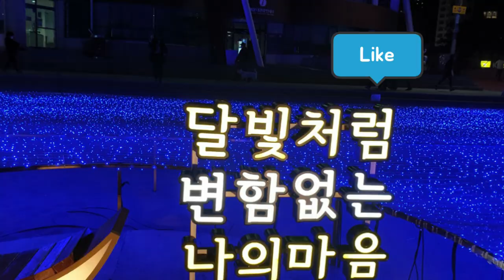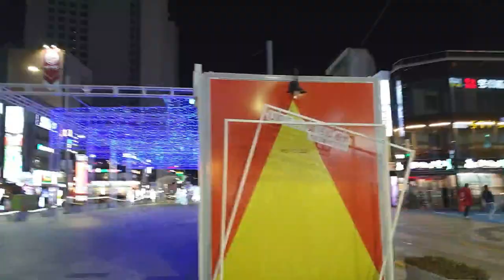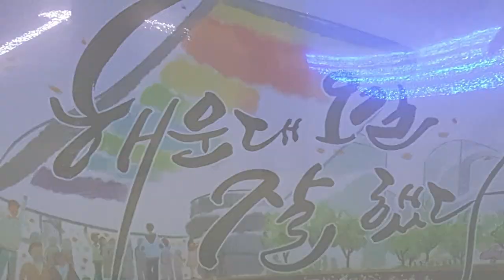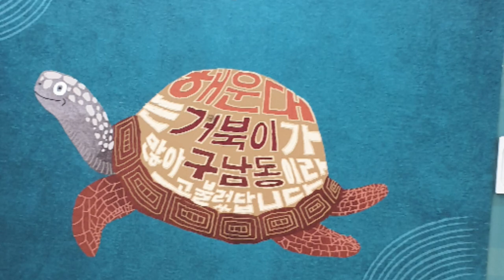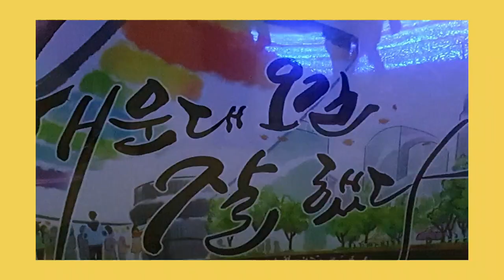해운대빛축제2020 BUSAN HAEUNDAE LIGHTING FESTIVAL희망의빛이야기 Night Walk Haeundae Light of Hope Story in Busan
해운대 빛축제 " 희망의 빛 이야기" 지난 달 15일 해운대 빛축제 불 밝혀 ~
힘든 시민들을  위로하고 있습니다.

부산 해운대 희망의 빛 이야기 둘러보며 걷기
Night Walk Haeundae Light of Hope Story in Busan
부산역에서 도시철도 이용시
1호선 부산역탑승 → 2호선 서면역 환승→도시철도 해운대역 하차(3, 5번 출구)
부산역에서 버스 이용시
급행1001, 급행1003번 승차 → 도시철도 해운대역, 해운대해수욕장 하차
점등시간 : 18:30​ ~ 22:00
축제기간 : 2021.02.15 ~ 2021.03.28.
장 소 : 해운대해수욕장, 해운대광장(구남로), 해운대시장길